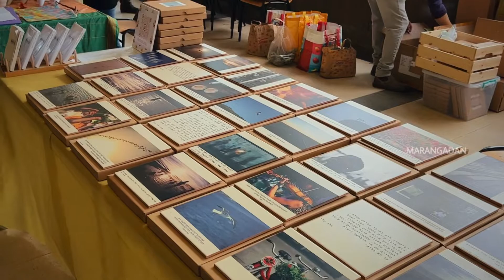ഇസ്രായേലിലെ Kibbutz ഇങ്ങനെ ആണോ | Kibbutz in Israel | Israel Malayalam Vlog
Small brief about Kibbutz 👇

A kibbutz is an intentional community in Israel that was traditionally based on agriculture. The first kibbutz, established in 1909, was Degania. Today, farming has been partly supplanted by other economic branches, including industrial plants and high-tech enterprises.